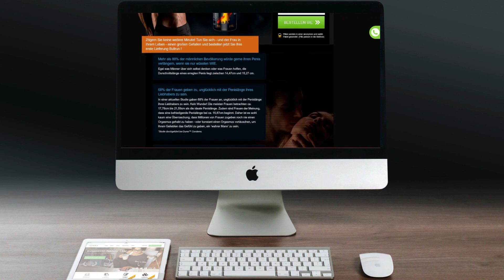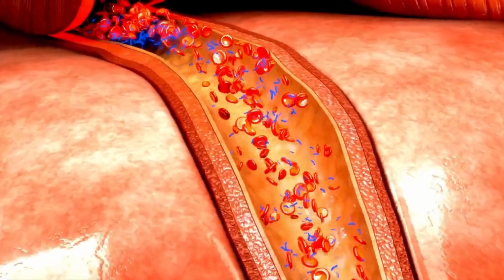BULLRUN (🔴⚠️VORSICHT⚠️🔴) FUNKTIONIERT BULLRUN? BULLRUN ERO | BULLRUN MEINUNGEN | BULL RUN MEDIKAMENT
BULLRUN (🔴⚠️DRINGEND⚠️🔴) FUNKTIONIERT BULLRUN? BULLRUN ERO | BULLRUN MEINUNGEN | BULL RUN MEDIKAMENT

✅Hallo Leute, ich bin heute hier, um eine Transformationsgeschichte zu teilen, von der ich sicher bin, dass sich viele von euch identifizieren können. Vor einiger Zeit kämpfte ich mit meinem Selbstvertrauen und meiner sexuellen Leistungsfähigkeit. Ich fühlte mich niedergeschlagen, besorgt darüber, meine Partnerin zufriedenzustellen und natürlich darüber, meine Größe zu erhöhen.

✅Das war, als ich BullRun entdeckte. Dieses vollständig natürliche Heilmittel war ein echtes Wunder für mich. Innerhalb von nur einer Woche Anwendung konnte ich deutlich einen Unterschied sehen - eine bemerkenswerte Zunahme sowohl in der Dicke als auch in der Länge. Und das Beste daran? Diese Veränderungen sind unumkehrbar! Aber täuscht euch nicht, dieses Produkt wird nur auf der offiziellen Website verkauft und um euch zu helfen, habe ich bereits den Link hinterlassen, wo ich es direkt gekauft habe. Das Produkt ist für kurze Zeit rabattiert, der Service ist großartig und Sie zahlen erst, wenn es bei Ihnen zu Hause ankommt. Ohne jedes Risiko.

✅Und Sie fragen sich vielleicht, genauso wie ich mich gefragt habe, wie dieses Produkt tatsächlich funktioniert? Die Erklärung ist folgende: Unser Penis besteht aus einem schwammartigen Gewebe, das entweder vollständig oder unvollständig durch den Blutfluss gefüllt sein kann, was ihn steif macht und seine Länge und Dicke beeinflusst. In diesem Zusammenhang erhöht die einzigartige Kombination sicherer und natürlicher Inhaltsstoffe von BullRun drastisch den Blutfluss und liefert erstaunliche Ergebnisse in nur wenigen Tagen. Genau, Sie haben richtig gehört - ich habe innerhalb einer Woche einen längeren Penis bekommen! Und natürlich können die Vorteile bei kontinuierlicher Anwendung noch größer sein.

✅Der Hauptbestandteil von BullRun ist die einzige Pflanze, die im Buch 'The Physicians Desk Reference' als sexuell stimulierend erwähnt wird, eine vertrauenswürdige Quelle, die von Ärzten zur Information über sexuelle Stimulation verwendet wird.

✅Heutzutage bin ich mit der Größe meines Penis viel zufriedener und meine Partnerin ist glücklicher als je zuvor. Ich habe mein Selbstwertgefühl und mein Vertrauen zurückgewonnen, indem ich wusste, dass ich über dem Durchschnitt liege. Wenn Sie durch das gleiche gegangen sind, wie ich, zögern Sie nicht, BullRun auszuprobieren. Verändere dein Leben zum Besseren - ich habe meins verändert.